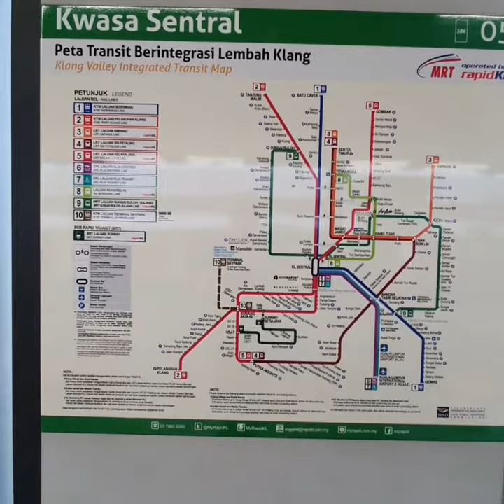HOW TO |Simple short of scene | VN apps | Editing Software Daily Use.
Simple Step of Shooting Transition :

HOW TO do transition step⤵️

1. Record a video from differenet perspective.
2.Take 2nd shot where you one it to be continue transition.
3. Open VN apps.
4. Play with the speed & Cut split scene.
5. Insert Music & Sound Effects.

Enjoy the results🤗.

Terima kasih♥️